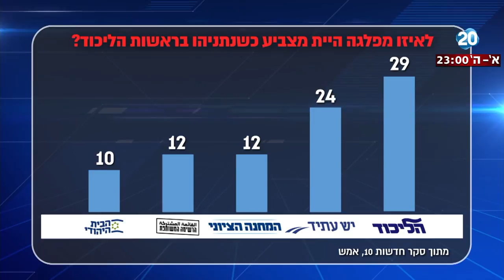"היום הזה" - משבר קואליציה